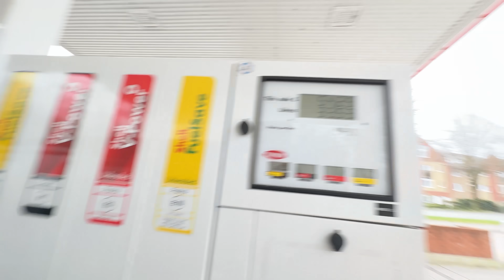A Day in the Life of Tom & a Sad Goodbye ❤️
Welcome your faces to a new dawn and a new day, where today we keep those positive vibes on repeat!